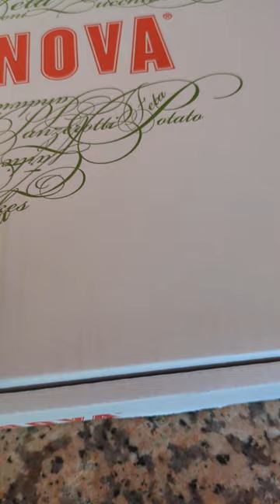1 of Toronto's Best Pizza is..... Hot n Ready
Welcome to × Heavenlybuttercups × Channel

🤍 May Discretion Preserve You..

🤍 May your soul find peace in what it is that I share with you in this Message!

For Your Pleasure & Brain Food ~ Always Seek a Therapist 🙏✨🪄💪😊